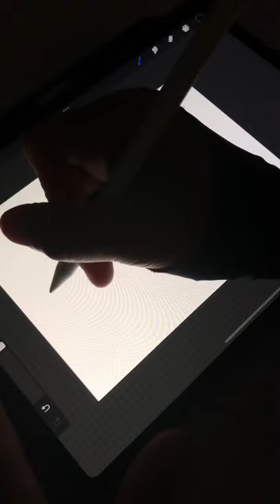Graffiti art name writing Onesimo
Such a cool name to write!